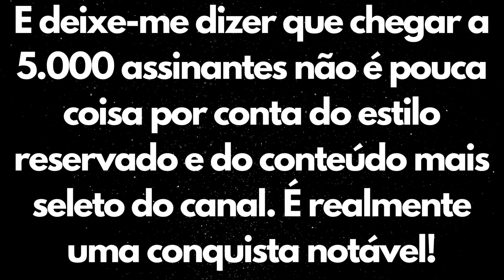谢谢大家: muito obrigado a todos!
O apreço não tem preço...